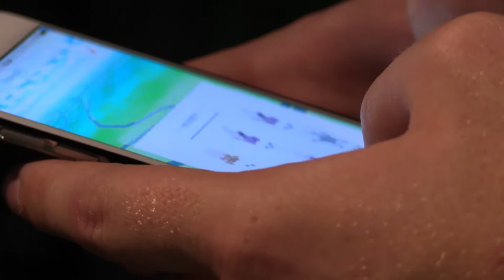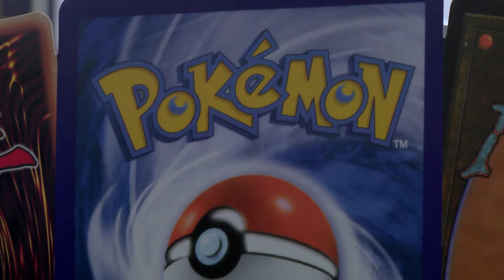Safety tips for Pokemon Go players